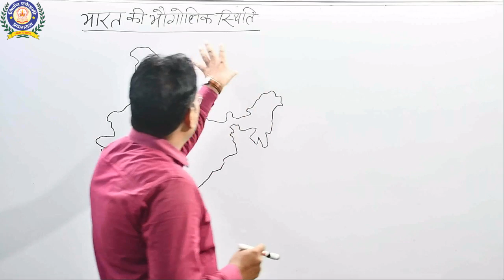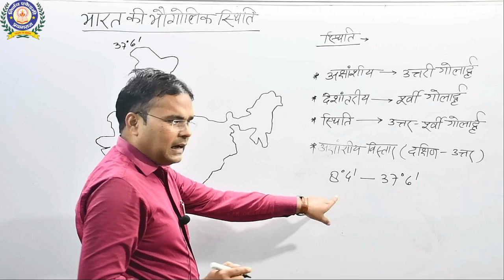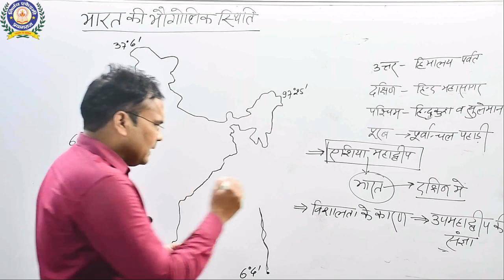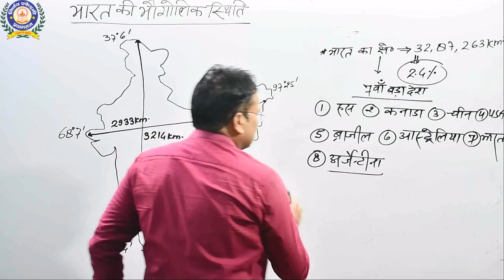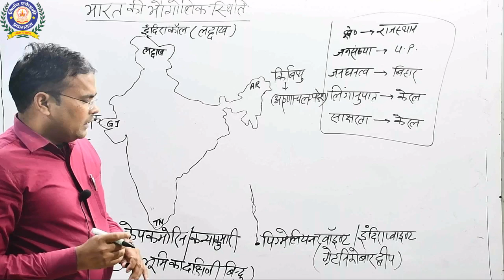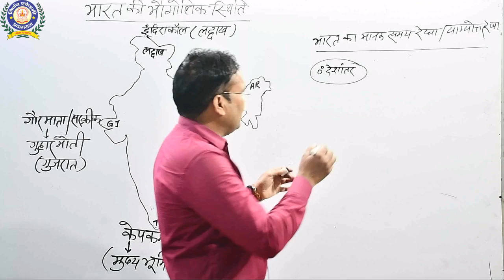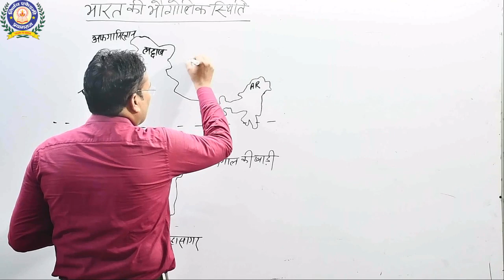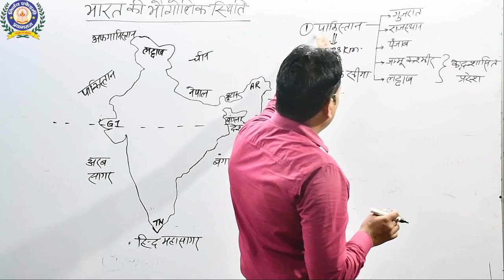भारत का भौगोलिक स्थिति भाग -1 द्वारा अनिरुद्ध सर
खंड शिक्षा अधिकारी